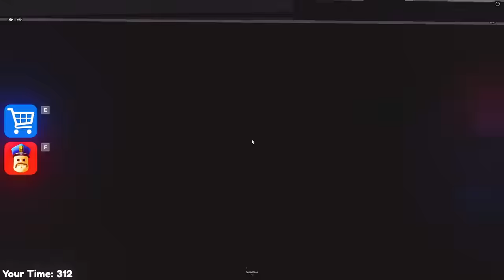BARRY'S PRISON RUN! but HARD MODE Speed Run!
I will show you BARRY'S PRISON RUN! but HARD MODE Speed Run!

This is a gameplay of Barry's Prison Run Obby (Roblox)

Suslik Roblox channel.